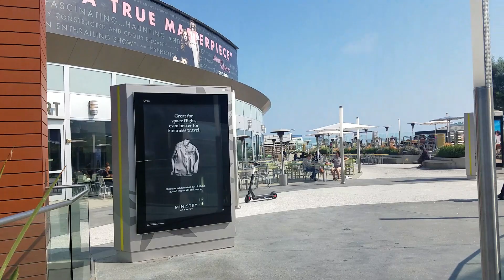美国洛杉矶圣塔莫尼卡购物中心和步行街2019